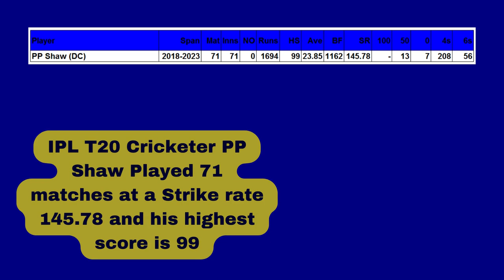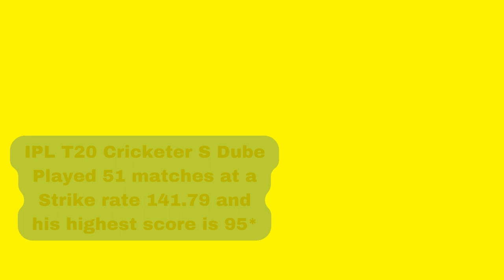Top Highest Individual Cricketer Strike Rate IPL T20 _Wanderlust India